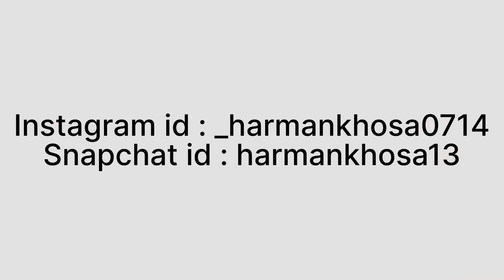Bhen ne Ghar Vich Banai Aj New Dish 😍 Sarea nu pore maje nal kahde 😋 | Harman khosa